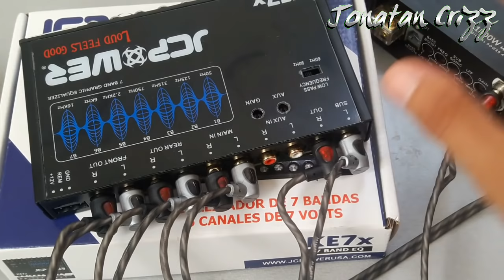Como Conectar un Ecualizador 2020 😎🔊🔊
Conectar un ecualizador es tan facil como decir gracias por la explicación, espero se animen a comprar sus ecualizadores amigos debido al excelente sonido que nos ofrece un ecualizador de 5 o 7 bandas

[(0)___________(0)\